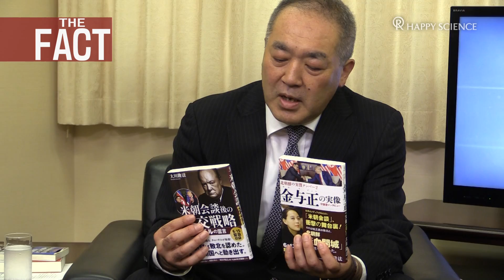北朝鮮は前哨戦① 最大の脅威は中国だ！【ザ・ファクト×元陸将・用田和仁氏】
後半はこちら↓
北朝鮮は前哨戦！ ②中国の覇権主義に日本はどう対処すべきか

6月12日に行われた米朝首脳会談。
その結果については、
トランプ大統領、金正恩委員長いずれが勝利したのか
評価が分かれています。

今回のザ・ファクトは、
元陸上自衛隊西部方面総監(陸将)の用田和仁さんをゲストに、
米朝首脳会談後のアメリカの動きから遡る
会談結果の評価についてお話しいただきました。

西部方面と言えば、尖閣・沖縄・奄美大島など、
中国の脅威とガチンコで対峙している要衝。
用田氏はそんな西部方面を守り続けてきた
元幹部自衛官です。

【出演】
里村英一（幸福の科学広報局）
用田和仁（元陸上自衛隊西部方面総監・陸将）